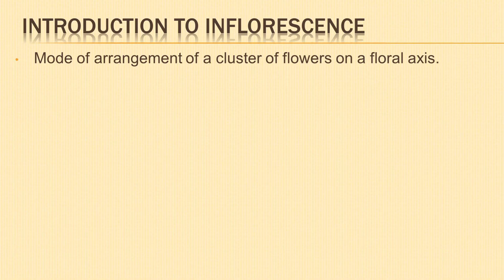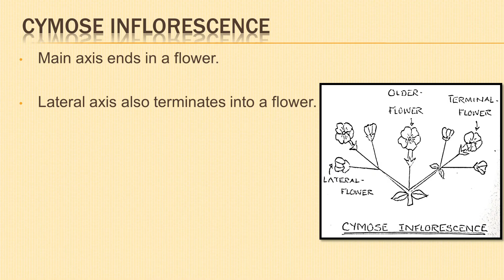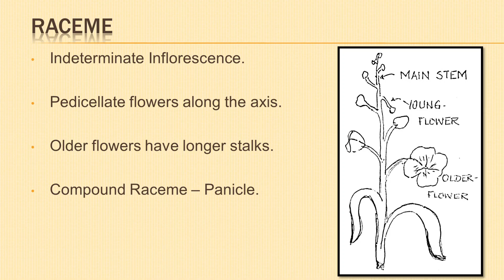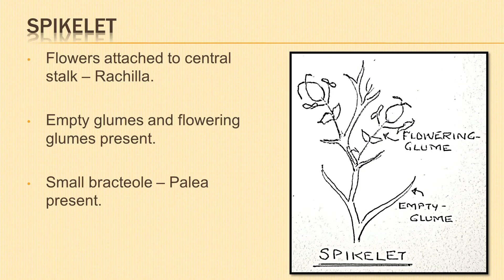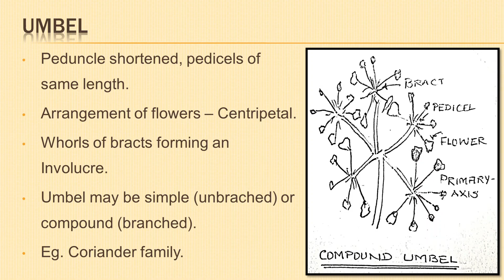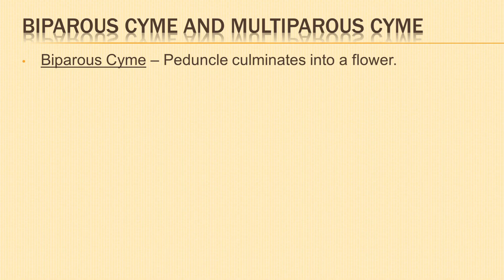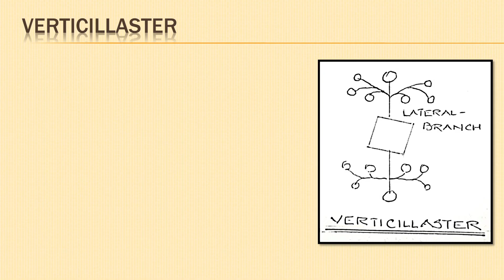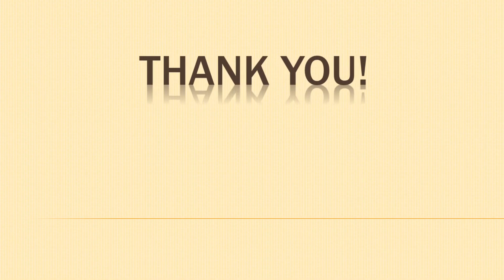Racemose, Cymose, Cyathium [Types of] Inflorescence with Diagrams | Morphology of Flowering Plants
00:00 Introduction to Inflorescence.
01:44 Difference between Racemose Inflorescence and Cymose Inflorescence explained with the help of diagram.
04:13 Types of Racemose Inflorescence [Raceme, Spike, Spikelet, Catkin, Spadix, Corymb, Umbel, Capitulum] explained with the help of diagrams.
11:10 Types of Cymose Inflorescence [Uniparous Cyme, Biparous Cyme, Multiparous Cyme].
13:20 Cyathium explained with the help of diagram.
14:30 Verticillaster explained with the help of diagram.
15:05 Hypanthodium explained with the help of diagram.
16:25 Practice Questions.

Continue learning through the topic-wise videos linked below-